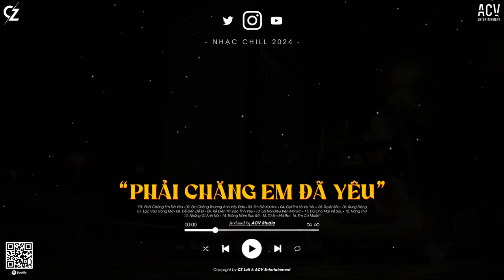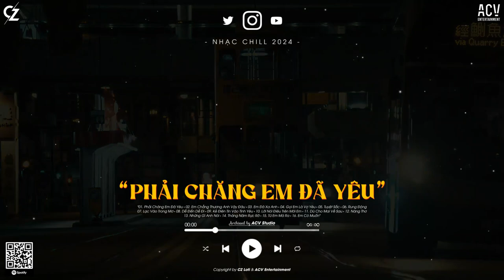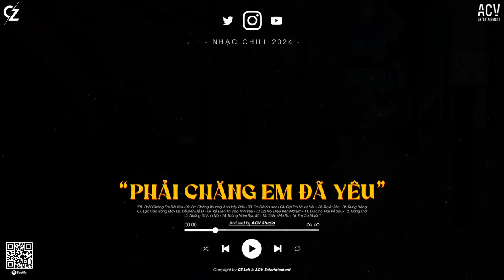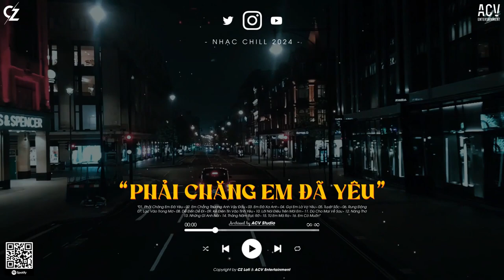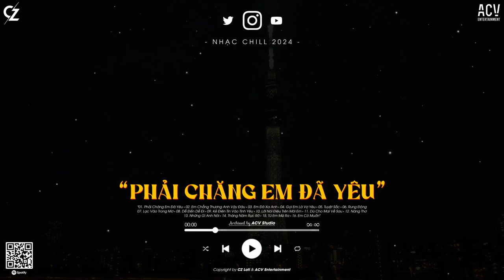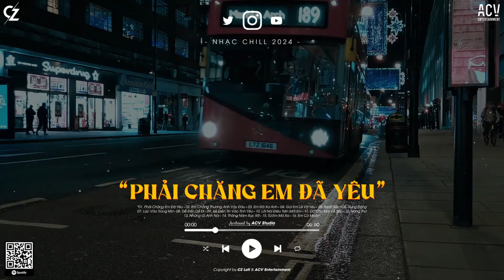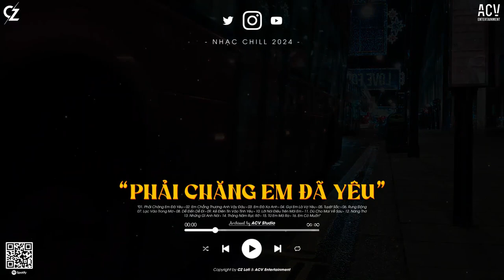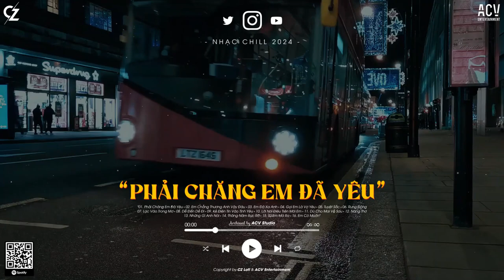Nhạc Chill TikTok - Những Bản Nhạc Lofi Chill Nhẹ Nhàng - Nhạc Lofi Buồn Hot Nhất Hiện Nay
♫ TRACKLIST:
00:00:00  01. Phải Chăng Em Đã Yêu - Juky San ft Redt
00:03:50  02. Em Chẳng Thương Anh Vậy Đâu - Nguyenn, Đặng Tuấn Vũ
00:09:42  03. Em Đã Xa Anh - VIET
00:13:21  04. Gọi Em Là Vợ Yêu - Vũ Duy Khánh
00:16:42  05. Tuyệt Sắc - NamDuc
00:19:44  06. Rung Động - Dương Edward
00:23:34  07. Lạc Vào Trong Mơ - Simon C, Wuy
00:26:30  08. Dễ Đến Dễ Đi - Quang Hùng MasterD
00:30:22  09. Kẻ Điên Tin Vào Tình Yêu - Lil Zpoet
00:34:38  10. Lời Nói Điêu Trên Môi Em - Đỗ Nguyên Phúc, Lil Zpoet
00:38:06  11. Dù Cho Mai Về Sau - BUITRUONGLINH
00:42:01  12. Nàng Thơ - Hoàng Dũng
00:45:51  13. Những Gì Anh Nói - Bozitt
00:52:00  14. Tháng Năm Rực Rỡ - Doãn Hiếu
00:55:28  15. Từ Em Mà Ra - Lil Zpoet, Đức Anh
01:00:06  16. Em Có Muốn - Như Việt

Cảm ơn mọi người đã nghe nhạc ủng hộ CZ Lofi

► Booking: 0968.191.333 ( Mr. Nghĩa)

© Bản quyền CZ Lofi & ACV Entertainment
© Copyright by CZ Lofi & ACV Entertainment ☞ Do not Reup